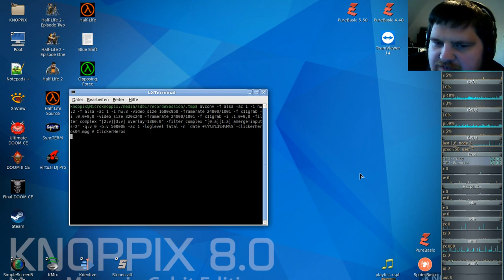Idle/Incremental/Clicker Game - Clicker Heroes #04